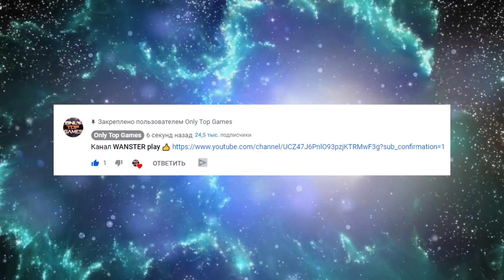КАК ОБУСТРОИТЬ ЦИКЛОП ➤Игра SUBNAUTICA 2020● Прохождение #20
Сабнатика Прохождения \ Субнаутика прохождение:
Итак, мы начинаем  Subnautica на русском языке !

Серия #20 – Прокачаем наш Циклоп, полностью обустроив мебелью и снарядив необходимыми модулями, и даже найдем для него целую КОМАНДУ!)

Серия #19 – ПУТЬ МОРСКИХ ТОПТУНОВ.

Серия #18 – КОСТЮМ КРАБ.

Серия #17 – ЯДЕРНЫЙ РЕАКТОР.

Серия #16 – ЛАСТЫ-ЗАРЯДКА.

Серия #15 – Subnautica Циклоп - СТРОИМ СУБМАРИНУ.

Серия #14 – Subnautica Чертежи Циклопа - Subnautica Cyclops.

Серия #13 – БУЙНЫЙ КАЛЬМАРО-КРАБ.

Серия #12 – ПЛАВУЧИЙ ОСТРОВ.

Серия #11 – УКРЕПЛЯЕМ РАЙЛИ.

Серия #10 – БАЗА НА ГРИБЕ.

Серия #9 – СТРОИМ УНИКАЛЬНУЮ БАЗУ.

Серия #8 – МОЖНО ЛИ СПАСТИ СОЛНЕЧНЫЙ ЛУЧ.

Серия #7 – ВСКРЫВАЕМ АВРОРУ ● КОДЫ КАЮТ.

Серия #6 – ЧЕРТЕЖИ КРАБА!

Серия #5 – КРАБО-ЗМЕИ и ЧЕРТЕЖИ БАЗЫ.

Серия #4 – СТЫКОВОЧНАЯ ШАХТА.

Серия #3 – МОТЫЛЕК и КОМНАТА СКАНИРОВАНИЯ.

Серия #2 – МИНИ-БАЗА и СБОРЩИК ТРАНСПОРТА.

Серия #1 – ЧТО НОВОГО – НАЧАЛО ВЫЖИВАНИЯ.

Краткий Subnautica обзор на игру:
Как только ее не называют: Сабнатика, Сабнавтика, Субнаутика, Субнатика…и все это она - Subnautica игра — это подводная приключенческая игра в совокупности с чужой океанической планетой. Вас ждёт огромный открытый мир, полный чудес и опасностей!
Спуститесь в глубины чужого подводного мира, наполненного чудесами и опасностями. Создавайте оборудование, пилотные подводные лодки и дикую природу, чтобы исследовать пышные коралловые рифы, вулканы, пещерные системы и многое другое.
А как вам возможность построить свою подводную Subnautica База и военный экзосклелет Subnautica КРАБ ?! Все эти возможности здесь тоже есть. Фанатами созданы бесчисленные subnautica моды  (включая subnautica мультиплеер), так что игру можно преобразить до неузнаваемости. Ну а если что-то в вашем gameplay Subnautica пойдет не по плану, студия Unknow Worlds предусмотрела Subnautica коды, позволяющие воспользоваться отладочной консольной панелью. Так что в добрый путь любители подводных приключений! Ну а если сами не хотите мокнуть в пучине океана, тогда для Вас: Subnautica Gameplay от Gromball на канале Only Top Games !

Друзья !